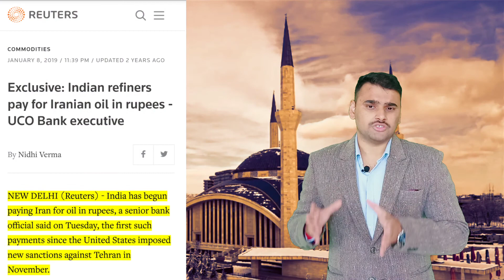How Biden's America signing the JCPOA might change the future of the the Middle east ? India & Iran